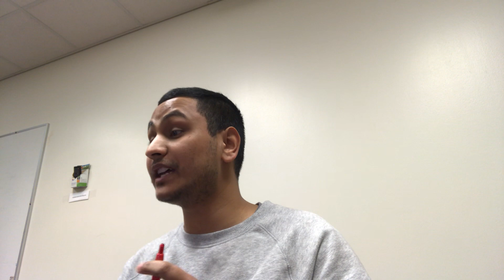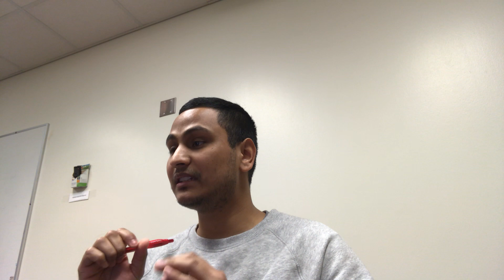UK presentation | Live Cam